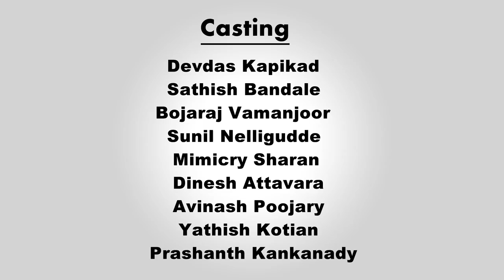Vandane Vandane ..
ಬಂತು ಬಂತೂ ನಮಗೆ ಸ್ವಾತಂತ್ರ್ಯ ಬಂತು. ಐಕ್ಯತೆಯ ಸಂಕೇತ, ಭಾರತಾಂಬೆಯ ಮಕ್ಕಳೆಂಬ ಉದ್ಘೋಷ ಮೊಳಗಿಸುವ ಸ್ವಾತಂತ್ರ್ಯ ಬಂತು. ಬಂತು ಬಂತೂ ನಮಗೆ ಸ್ವಾತಂತ್ರ್ಯ ಬಂತು.